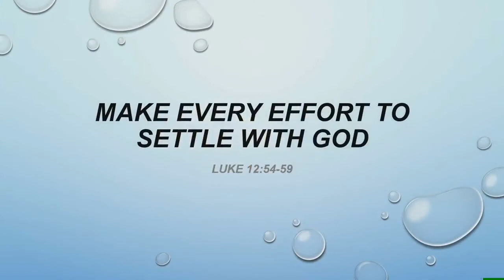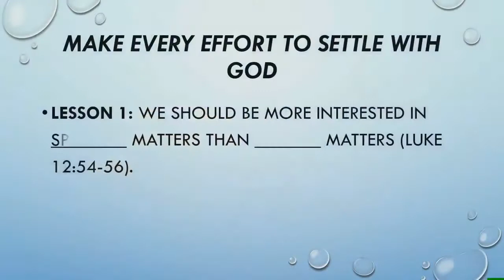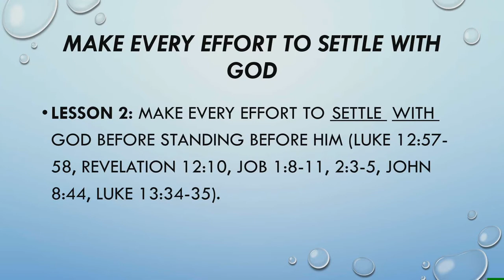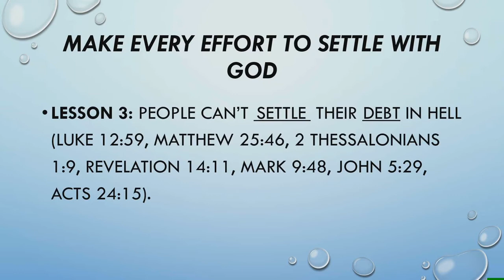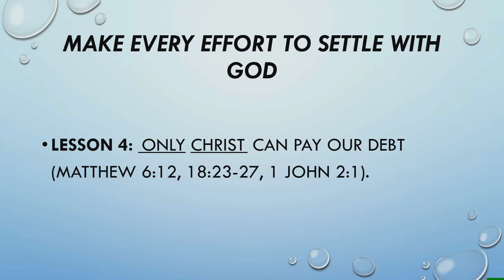Make Every Effort to Settle with God (Luke 12:54-59)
We should make every effort to settle with God before we stand before Him. In Luke 12, verse 58 Jesus said, "As you go with your accuser before the magistrate, make an effort to settle with him on the way, lest he drag you to the judge, and the judge hand you over to the officer, and the officer put you in prison." If we are involved in legal disputes and we are accused and guilty, the best thing to do is try to settle outside of court, because if it goes to trial, we will be found guilty and it will be worse for us. In modern day vernacular, it is as though Jesus said, "Do everything you can to settle outside of court, because if you stand before the judge it is not going to go well for you.” The spiritual application: If we wait to get right with God until we stand before him, then it is too late.

00:00 Make Every Effort to Settle with God (Luke 12, verses 54-59)

11:28 Lesson 1: We should be more interested in ______________ matters than ______________ matters.

26:30 Lesson 2: Make every effort to ____________ ________ God before standing before Him.

33:52 Lesson 3: People can’t ____________ their ________ in hell.

40:15 Lesson 4: ________ ____________ can pay our debt.

Family Worship Guide

Directions: Read the verses and then answer the questions:

Day 1: Luke 12:54-56—What rebuke did Jesus have for the Jews in his day? Why do you think the Jews were unable to interpret the present time? What are you most interested in? What are you most knowledgeable about? After answering these questions do you think you’re more interested in earthly or spiritual matters?

Day 2: Luke 12:57-58, Revelation 12:10, Job 1:8-11, 2:3-5, John 8:44, Luke 13:34-35—What does the devil’s name mean? How does he live up to this name? What does it mean to settle with God? Why should we make every effort to do so? Explain Jesus’s second illustration in your own words.

Day 3: Luke 12:59, Matthew 25:46, 2 Thessalonians 1:9, Revelation 14:11, Mark 9:48, John 5:29, Acts 24:15, Matthew 6:12, 18:23-27, 1 John 2:1—What did you learn about hell from those verses? Describe our debt. What makes it different than a financial debt? What can’t we do about this debt? What can we do about this debt? What does it mean that Jesus is our advocate?

If invited for a speaking engagement, you can expect:
• Professionally prepared and delivered messages
• A handout with lessons and discussion questions
• Copies of Pastor Scott's books to offer as gifts to increase registrations (if you desire)
• Advertising of your event on Scott's website and social media (if you desire)
• Facebook ads and/or a Facebook event page so the event can serve as an outreach (if you desire)
• Prompt responses to any communication
• Prompt replies to phone calls, emails, and/or text messages